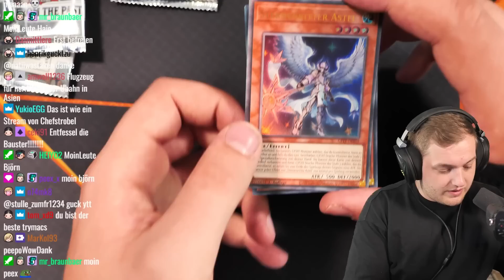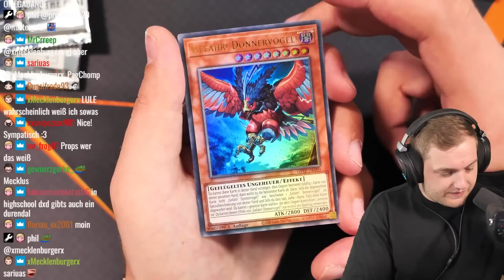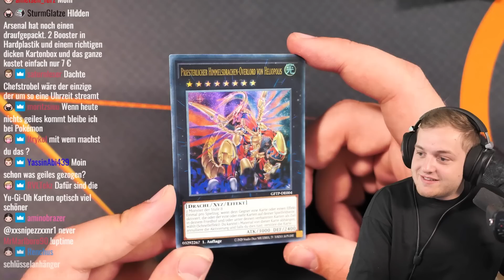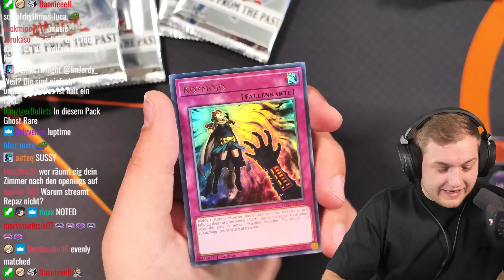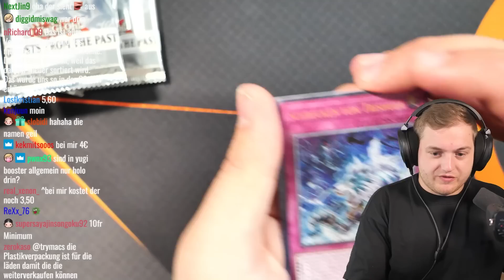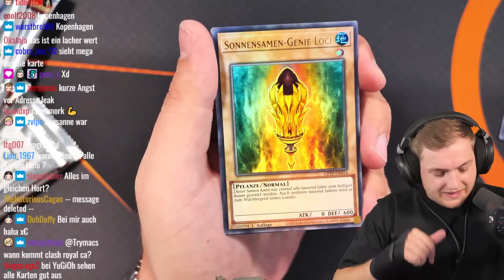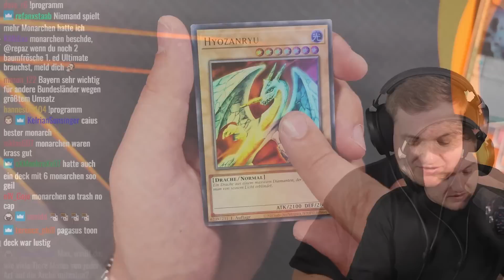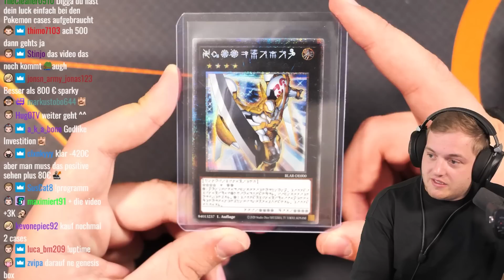🤯🥳 COMEBACK im YUGI OH OPENING?! | Ghosts From The Past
Moin Leute Trymacs hier, heute öffnen wir zusammen mit @Repazmois  eine Case Yugi Oh Ghosts from the past!

Viel Spaß!

• Twitch (Livestream fast täglich ab 18/19 Uhr!)